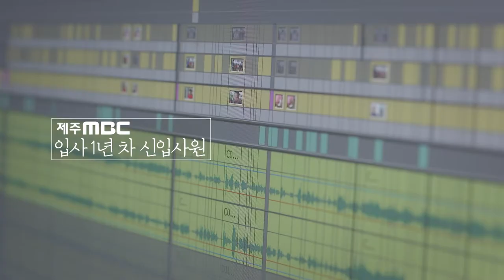제주 MBC 창사51주년 캠페인